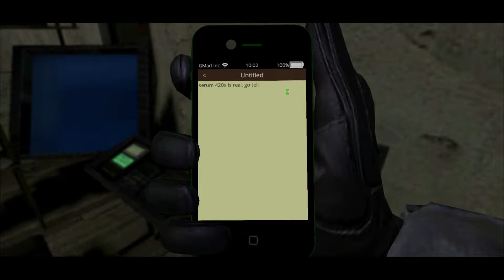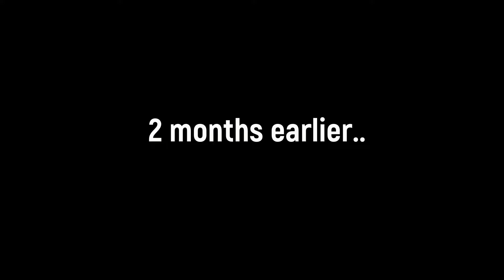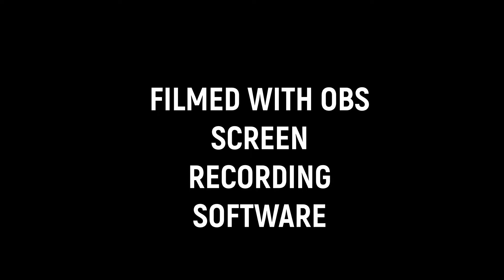THE SECRET. PART 2